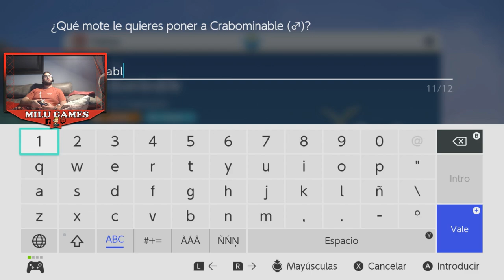Pokémon Púrpura Ep. 27 - TENGO LOS 3 INICIALES! MIS PRIMEROS INTERCAMBIOS